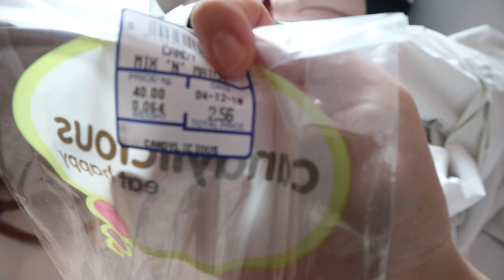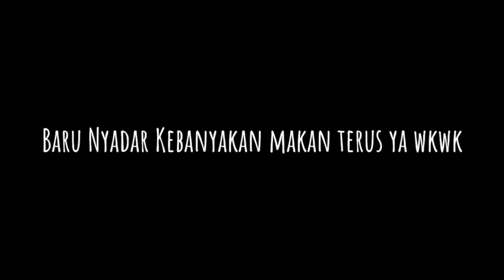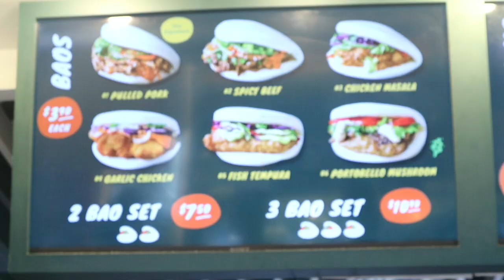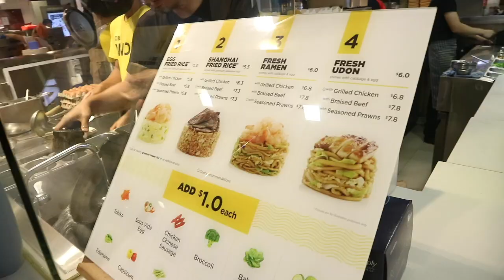Travel Vlog To Singapore Day 3 Till Last Day | Makan Terus Wkwk :)